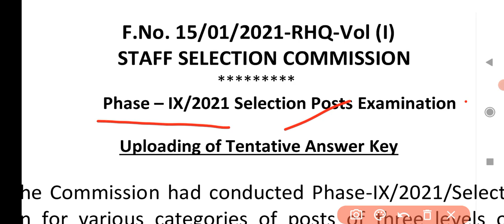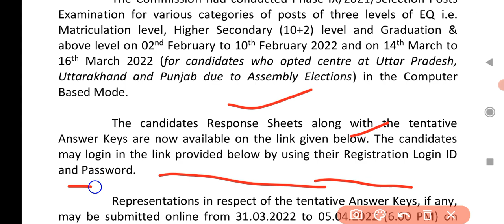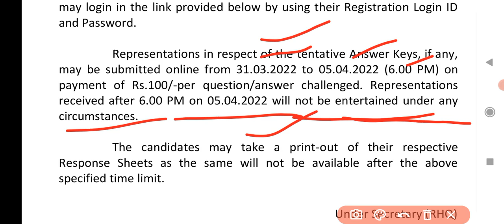Staff Selection Commission l SSC Important Update l